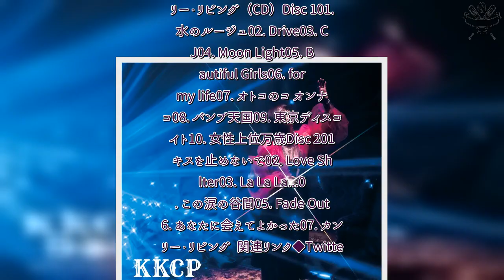H91- 小泉今日子、全国ツアーでカーボンオフセットプロジェクト始動「会場から出るCO2をできるかぎりゼロにしよう」